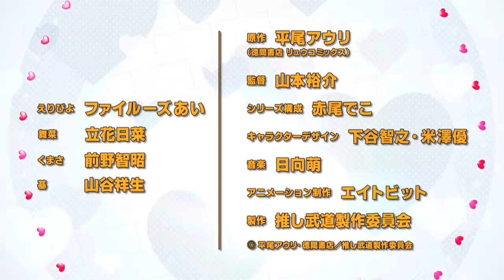TVアニメ「推しが武道館いってくれたら死ぬ」第3弾PV・2020年1月9日（木）放送開始！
TBSにて2020年1月9日（木）深夜1：28〜、BS-TBSにて2020年1月11日（土）深夜2：00～、TVアニメ「推しが武道館いってくれたら死ぬ」放送開始！

‹INTRODUCTION›
岡山県在住のえりぴよは、マイナー地下アイドル『ChamJam』のメンバー・舞菜に人生を捧げている熱狂的なオタク。
えりぴよが身を包むのは高校時代の赤ジャージ。
えりぴよが振り回すのはサーモンピンクのキンブレ。
えりぴよが推すのは舞菜ただ一人。
収入の全てを推しに貢ぎ、２４時間推しのことを想い、声の限りを尽くして推しの名前を叫ぶその姿はオタク仲間の間で伝説と呼ばれ、誰もが一目置く存在となっていた。
『いつか舞菜が武道館のステージに立ってくれたなら...死んでもいい！』
そう断言する伝説の女・えりぴよのドルオタ活動は、アイドルもオタクも巻き込んで今日も続く...！

‹STAFF›
原作：平尾アウリ（徳間書店 リュウコミックス）
監督：山本裕介
シリーズ構成：赤尾でこ
キャラクターデザイン：下谷智之／米澤優
CGディレクター：生原雄次
色彩設計：藤木由香里
美術監督：益田健太
美術設定：藤瀬智康
撮影監督：浅村徹
編集　　：内田恵
音響監督：明田川仁
音響効果：上野励
音楽　　：日向萌
アニメーション制作：エイトビット

‹CAST›
えりぴよ：ファイルーズあい
舞菜　　：立花日菜
くまさ　：前野智昭
基　　　：山谷祥生

‹ON AIR›
【TBS】2020年1月9日（木）深夜1：28～
【BS-TBS】2020年1月11日（土）深夜2：00～
※放送日時は予告なく変更となる場合がございます。予めご了承ください。

‹COMICS›
「推しが武道館いってくれたら死ぬ」は『COMICリュウweb』（徳間書店）にて連載中。第1巻～第5巻が現在発売中。最新第6巻は2019年10月12日発売。